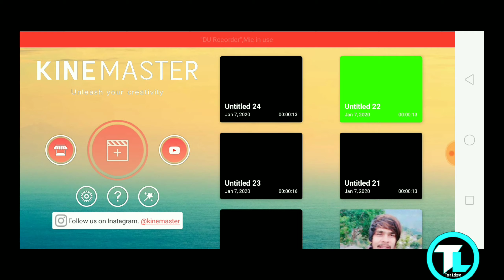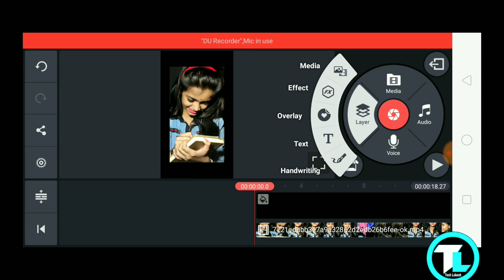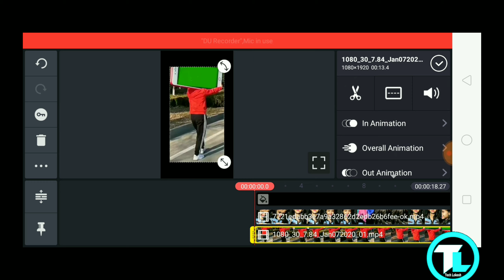Tum Hi Ne Meri Zindagi Kharab Ki Hai Girl VFX || Big Mobile VFX || TikTok New Trend | Tech Lokesh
Gusy is video Mai btaya hai TikTok par big mobile VFX video Kaise banaa sakte hain smartphone se